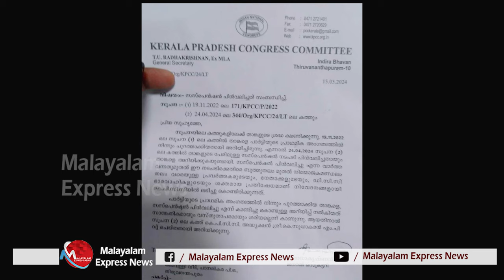കോൺഗ്രസ് സ്ഥാനാർത്ഥികൾക്ക് ചിലതു പറയാനുണ്ട് KPCCയോട് I K Sudhakaran I post election